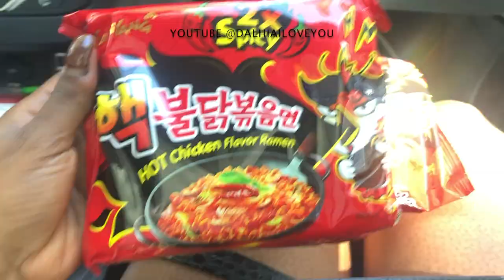LES PATES LES PLUS PIQUANTES DU MONDE 🔥🥵 - SPICY NOODLE CHALLENGE EXTREME !!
Hello mes DalhySQUAD ! Vous allez bien ?

📹 *ACTIVE LA HD POUR UNE MEILLEURE QUALITÉ DE VIDÉO* 🎥

♡ Les perruques que je portes dans mes videos viennent toutes de chez @Utopia__beauty sur instagram ! lien

♡ PS: Si vous avez des idées vidéos please n'hésitez pas a les partager avec moi dans les commentaires :)

Lamalla :
👻 Snap : @Lamalla_10

Business | collaboration | Partenariat & tout autres questions : ✉️

♡Music in my vidéo credit to :

End vidéo :
Track: Burna Boy - Collateral Damage INSTRUMENTAL REPRODUCED BY MYKAH

Intro :
Track: Beyoncé, TEKNO, YEMI ALADE, MR EAZI - DON' JELOUS ME (Instrumental) | ReProd. by MYKAH

Les questions les plus fréquentes :
Prénom : Dalhia
Age : 25 Ans
Origine : Camerounaise ( 100% bami )
Lieu de résidence : Paris
Langues parlées : Français & Anglais
Appareil photo pour mes vidéos Yt : Canon Eos 200D
Appareil photo pour mes vlogs : Panasonic lumix tz90k
Appareil photo que j’utilise pour mes photos Instagram : Mon iPhone X ou Canon Eos 200D
Lumières : Soft Box
Logiciel de montage vidéo : IMovie, Adobe première pro ( j’apprends à utiliser Final Cut Pro actuellement )
Logiciel pour éditer mes photos : Adobe Lightroom  cc
Logiciel pour éditer les thumbnail : Canvas